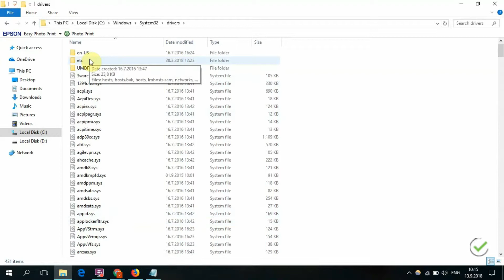How to find and edit the hosts file - Windows 7/8.1/10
More solutions to a wide range of problems available on Solutionbay

Learn how and where to find and open the "hosts" file in Windows 7, Windows 8.1 and Windows 10 PC, and restrict websites that can be visited from your computer.